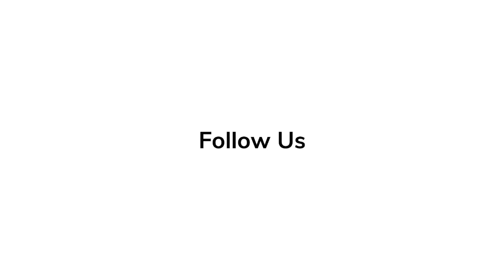Jasmin Savoy Brown ‘Scream VI’ | In Depth Scoop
Jasmin Savoy Brown talks about her admiration and love for being part in the making of the film, 'Scream VI'.